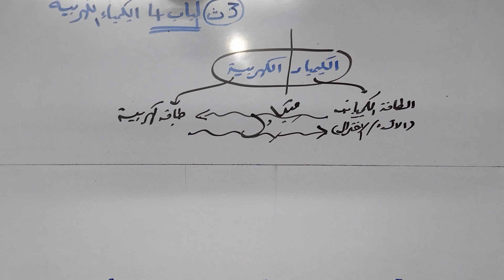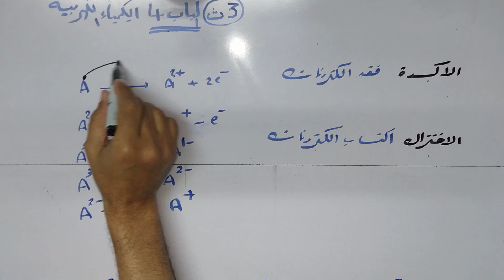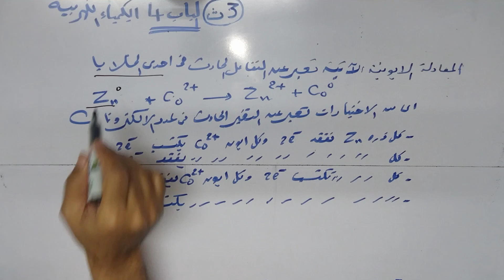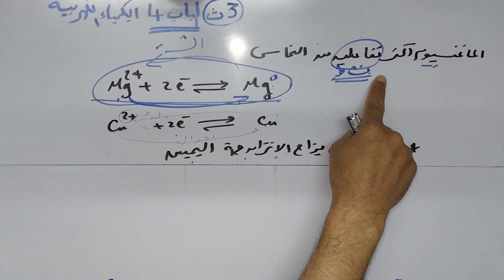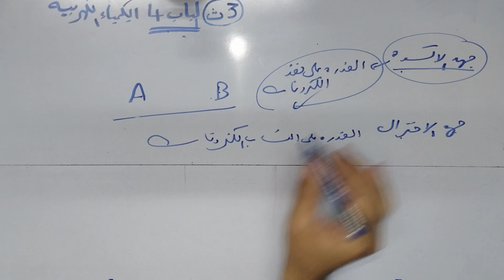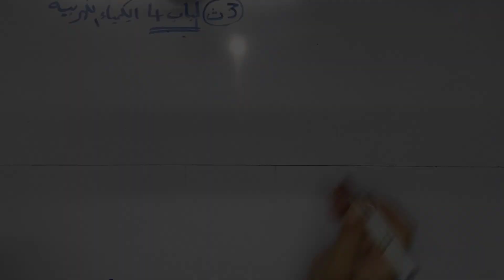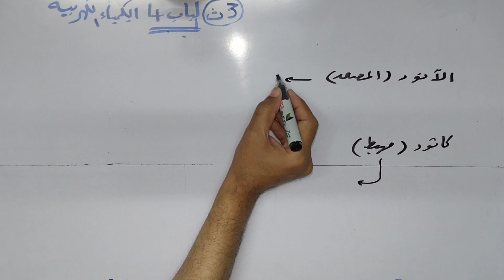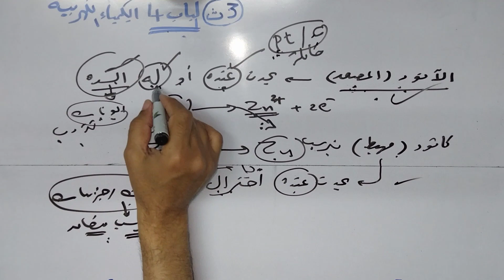كيمياء 3ث باب رابع /( 30) اساسيات الكيمياء الكهربيه (الباب الرابع )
شرح اكثر من رائع مقدمة فى الكيمياء الكهربية
مش هتفهم الباب الرابع غير لما تسمع المقدمة دى
شرح الباب الرابع